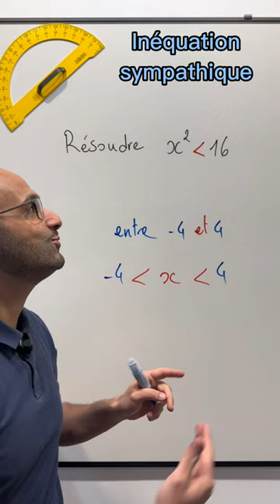RÉSOUDRE x² ≤ 16 - UN CLASSIQUE 😉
On résout une inéquation incontournable de seconde, attention à ne pas oublier de solutions.